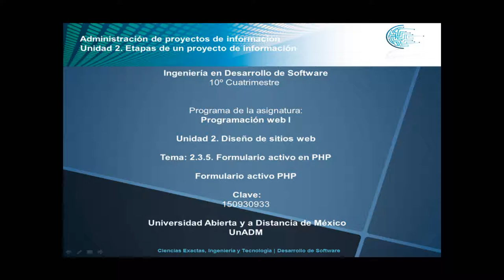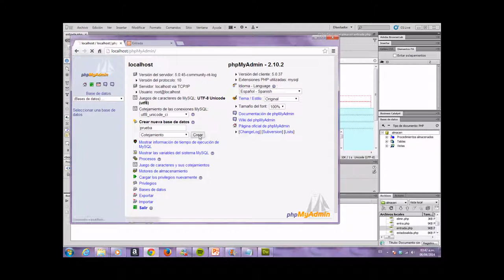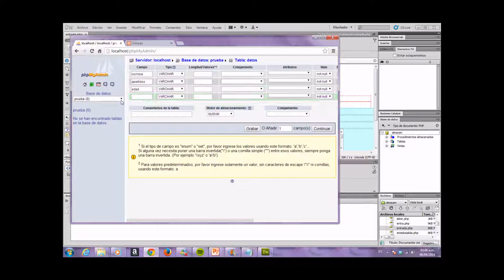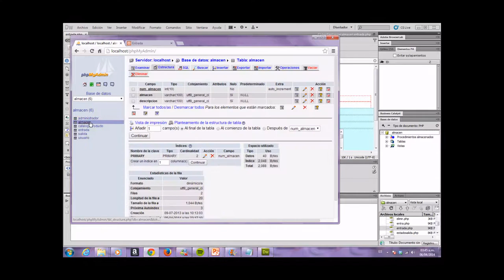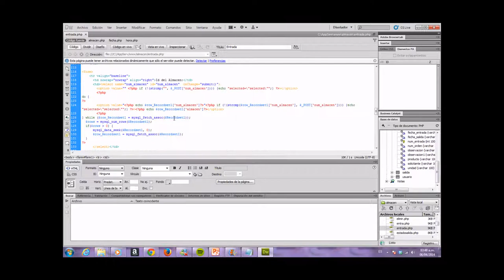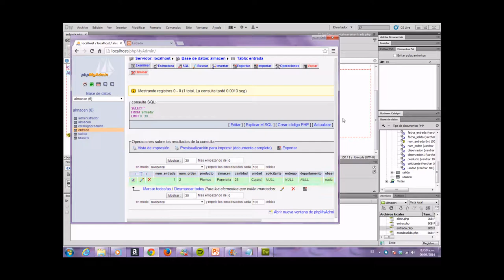Formulario activo PHP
Universidad Abierta y a Distancia de México
Distrito Federal, México, 2014
Cápsula Educativa/Curricular/ Ingeniería en Desarrollo de Software/10° Cuatrimestre/Programación web 1/Unidad: 2. Diseños de sitios web/Tema: Formulario activo en PHP